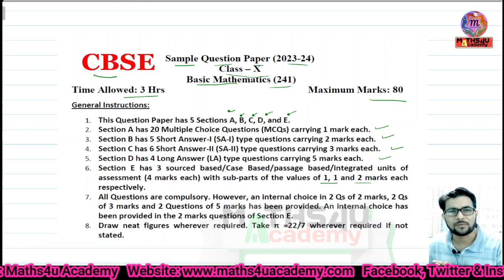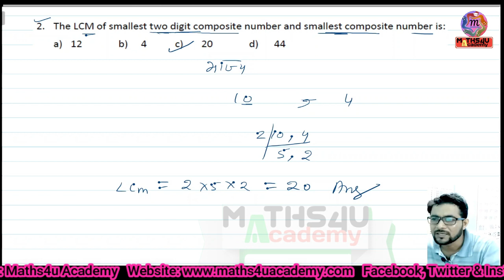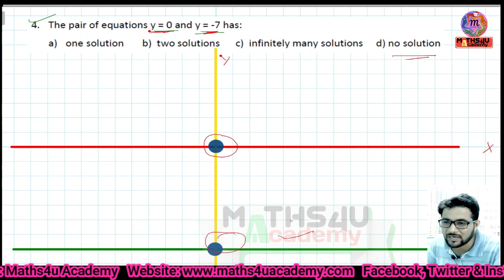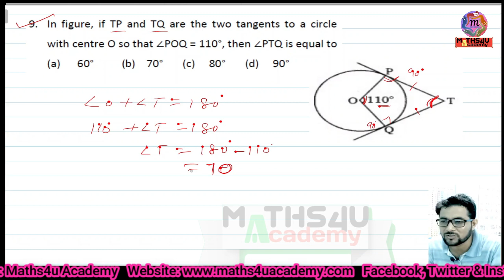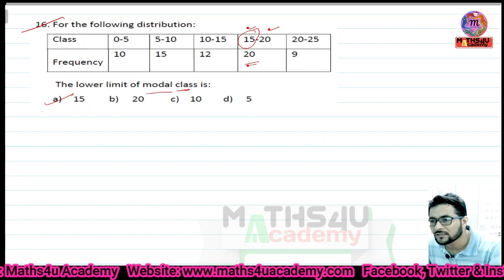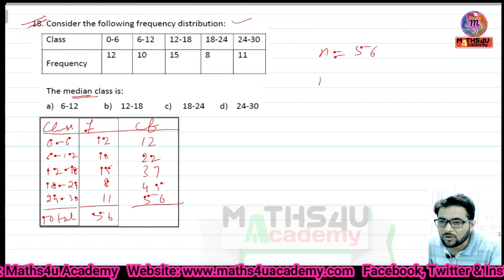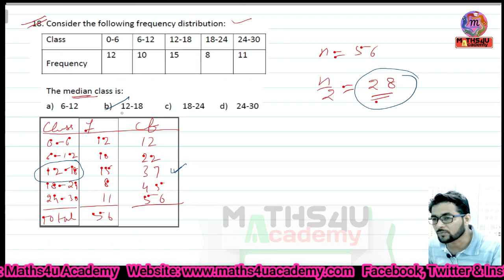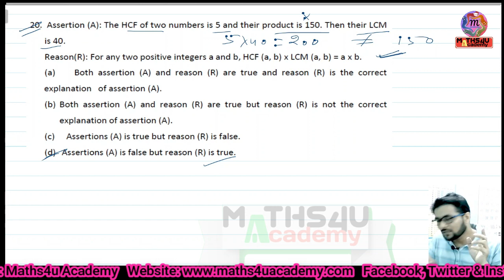cbse sample paper 23 24 solution | Maths basic Sample Paper Solutions Class 10 IMaths Sample Papper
About this video:

Maths basic Sample Paper Solutions Class 10 I Session 2023-24 I Maths Sample Paper Solutions